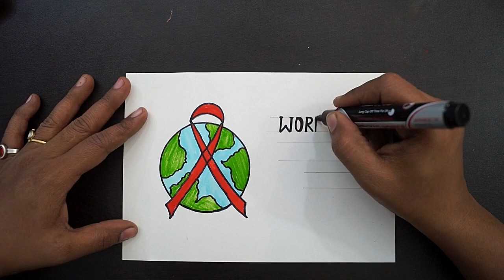Drawing For World Aids Day || How To Draw World Aids Day Poster Drawing || Drawing For Kids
Hello!

Today in this video we are going to show you an easy way to draw and color.